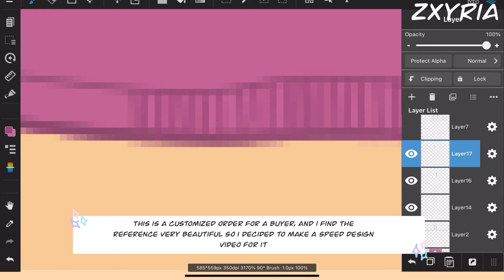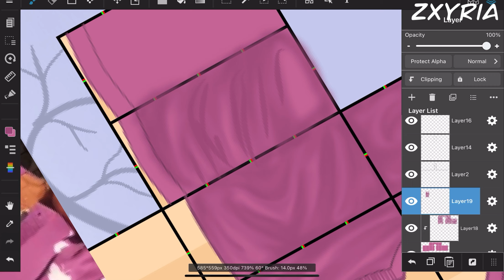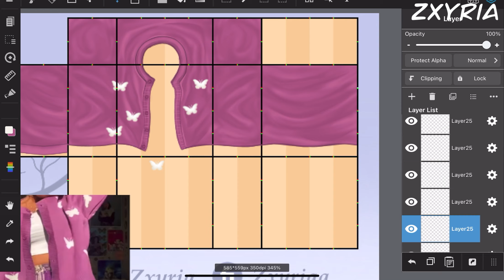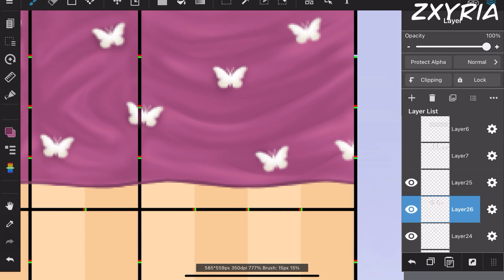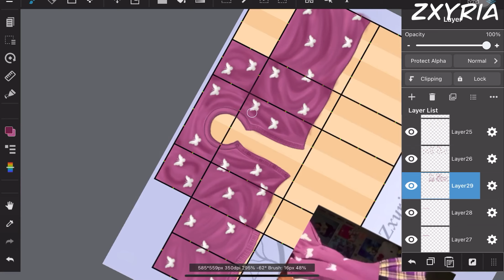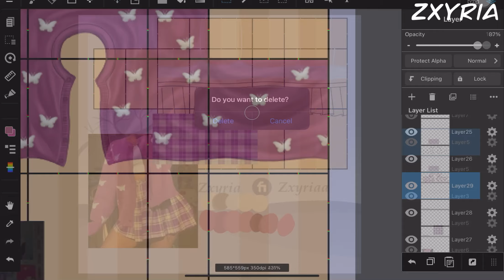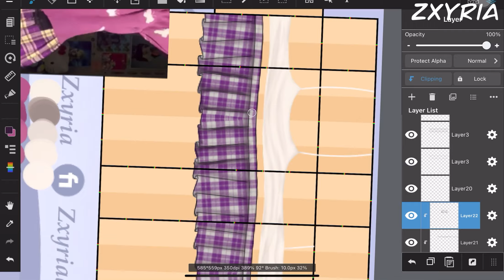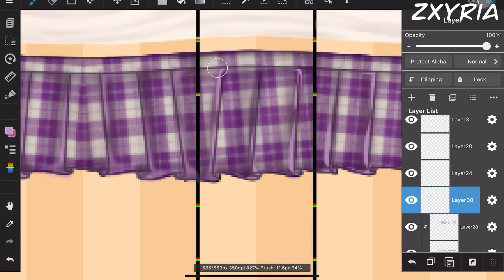Roblox Speed Design | Zxyria ✧･ﾟ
୨୧ ୨୧

All of the non-customized clothes are the one's I'm selling on Fiverr. So please check me out on Fiverr "Zxyriaa" if you're interested in buying Pack of Pre-made Clothes or if you'd like a customized clothes for your own ♡

This is a customized clothing base on the buyer’s reference, so the buyer exclusively own the clothes but i did ask for they’re permission before uploading my speed design of the clothing that they asked for

୨୧ what do you use to design clothes?
 Medibang Paint and Procreate

୨୧ what do you use to edit?
 Lumafusion

୨୧ how long have you been designing for?
 started at 2020

♡ Credits